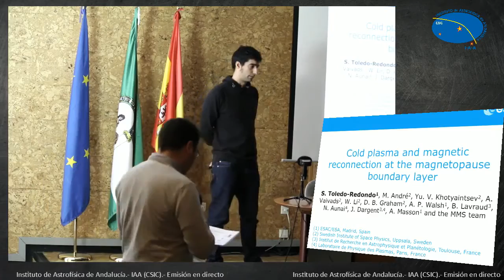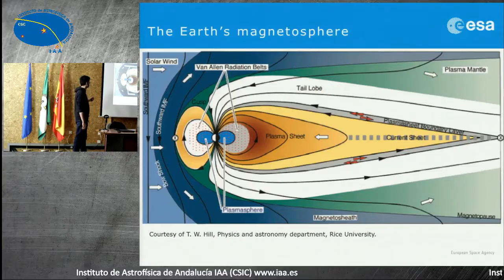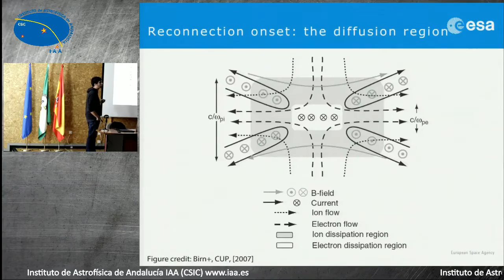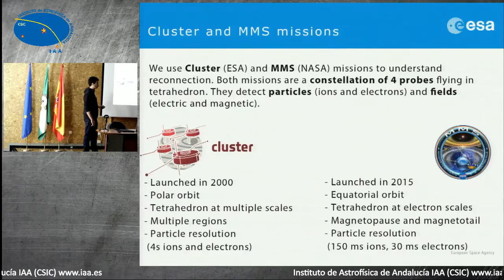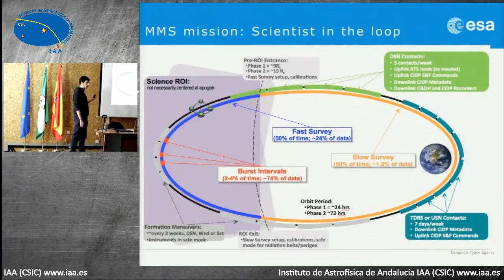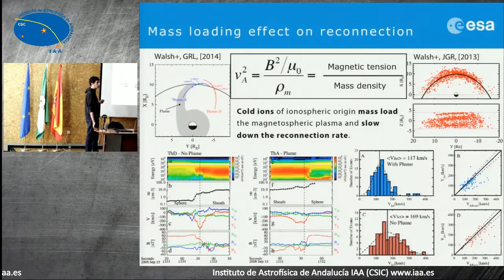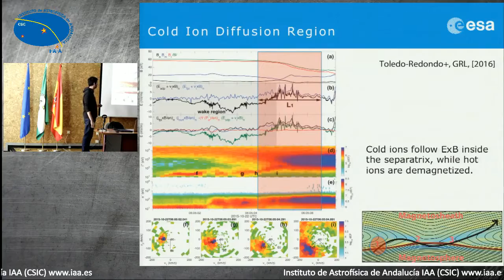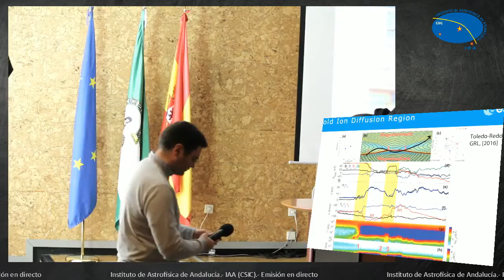Seminario del jueves 16 de febrero de 2017 IAA CSIC - Dr. Sergio Toledo-Redondo